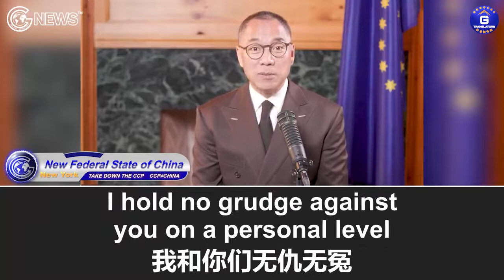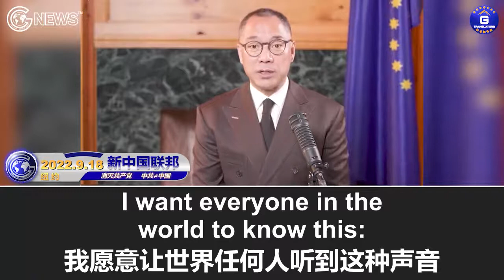Putin has terminal disease and is suffering from extreme inflictions.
【Exclusive】9/18/2022 Miles Guo: Putin has terminal disease and is suffering from extreme inflictions. He could take insane actions during his final days and attempt to bring the world to an end; we are grateful to our Russian fellow fighters close to Putin, who risk their lives and provide us with the information, so that the entire world will know this top secret; Putin will not have more than 12 months to live.

【独家爆料】9/18/2022 文贵直播：普京身患绝症并饱受疾病折磨，他有可能铤而走险把世界带入死亡；感谢俄罗斯普京身边的战友们冒着生命危险让我们向全世界转达这个绝密信息；普京不会有超过12个月的生命期。